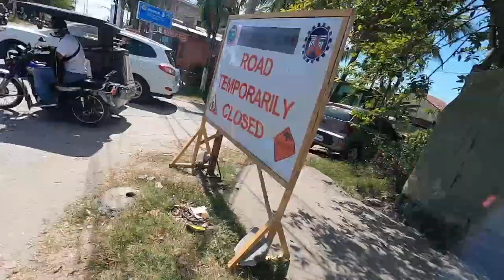KAINAN SA HARDEN | MAGALANG PAMPANGA | BREAKFAST RIDES | TEAM RBC | MOTODARK